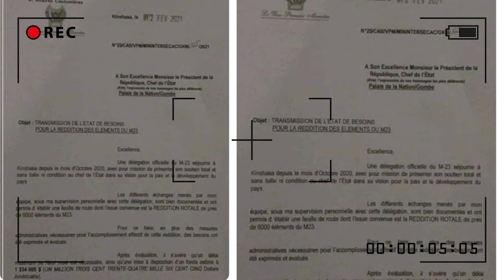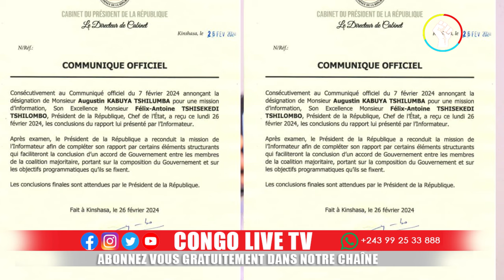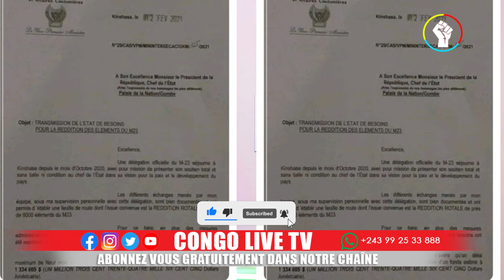🔴URGENT: LE PRESIDENT FELIX TSHISEKEDI REPOND AUX PROPOS DE KAGAME SUR LA PRESENCE DE M23